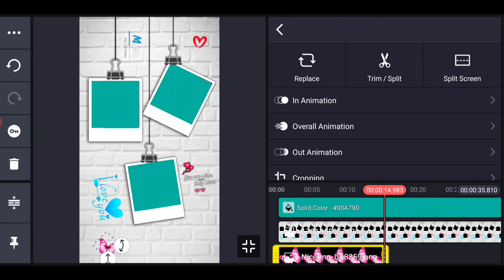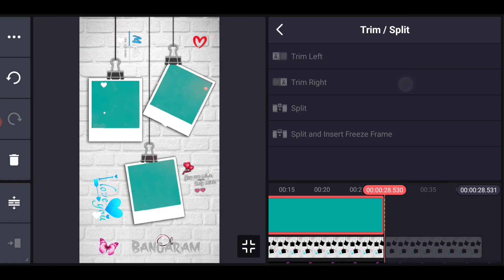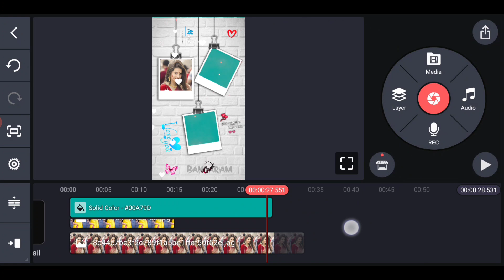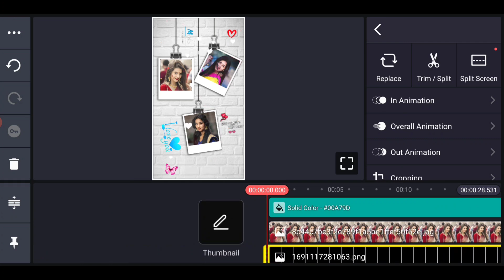Best Lyrical Whatsapp Status Video Editing in Telugu Kinemaster December 2023 | mahi tech info